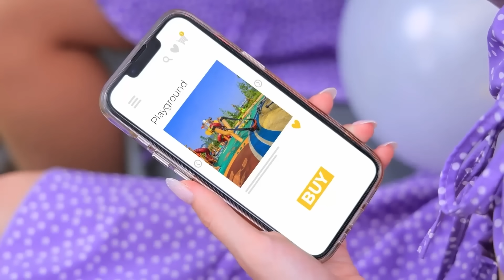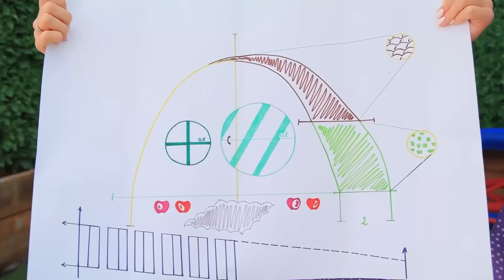On A Construit Une Maison Secrète Sous Terre ! On A Surpris Notre Petite Sœur Avec Une Pièce Secrète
Ta petite sœur s'ennuie ? On sait comment lui remonter le moral ! Regarde notre nouvelle vidéo pour connaître notre secret !